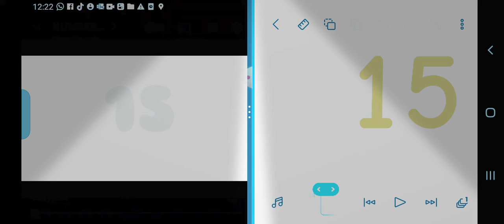21 August 2022